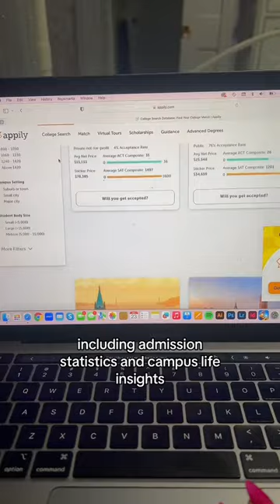Winter Break Advice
Use your winter break to start your college search! ☃️🌨️🥶